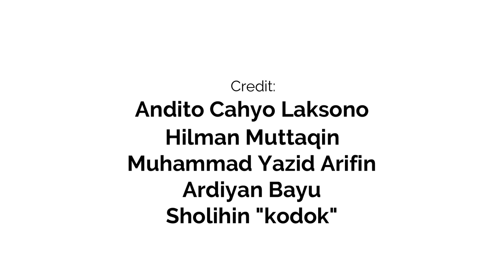Bersama Kang Rian Rajab - Pojok Ngasah - Live dari Cibatu 1 Maret 2019